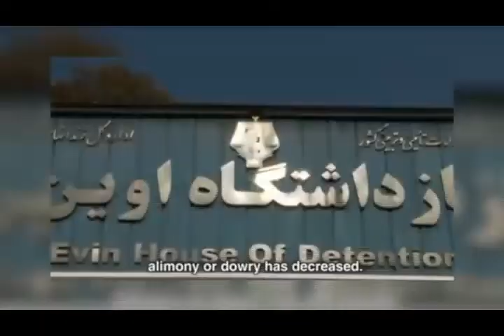تلویزیون ایران فردا - اخبار ایران و جهان پنجشنبه 15 آبان